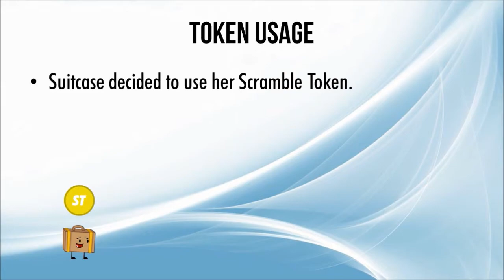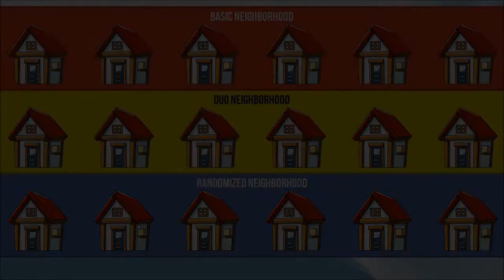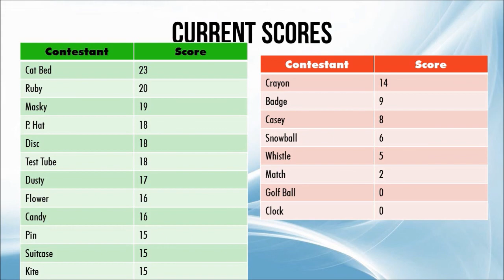BFMC 34B - Token Scavenger Hunt [REDO]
Remember, to sign up for debuts, register on the BFMC forum and PM Nazrininator.

Also, you will need to comment on the video which neighborhood you will be in. Each neighborhood will only allow a maximum of 7 contestants at a time.